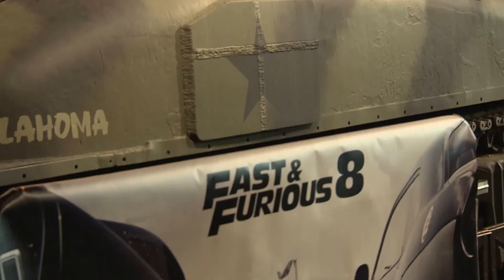Avant-Première : Fast and Furious 8 (Tapis Rouge)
Revivez en entier le passage sur la tapis rouge du réalisateur F. Gary Gray, Charlize Theron et Vin Diesel lors de l'avant-première Française de Fast 8 qui a eu lieu au Grand Rex le 5 avril 2017 !